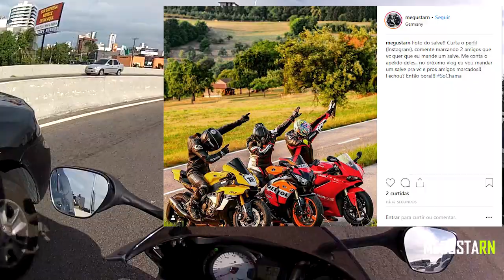FUI ENQUADRADO na BLITZ CPRE | Salves | PUBG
GSXR750 SRAD750 ENQUADRO Primeiro enquadro na SRAD.. e salves importantes.
Grande abraço aos amigos do CPRE, muito importante essa galera na rua nos dando segurança.